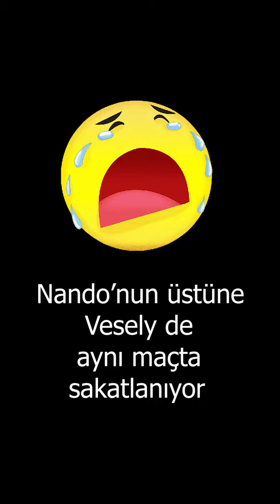Vesely Sakatlanıyor 😭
Aynı maçta Nando'nun üstüne Vesely de sakatlanıyor! 😭 😭 😭